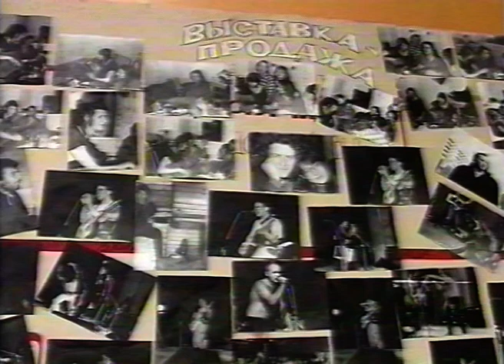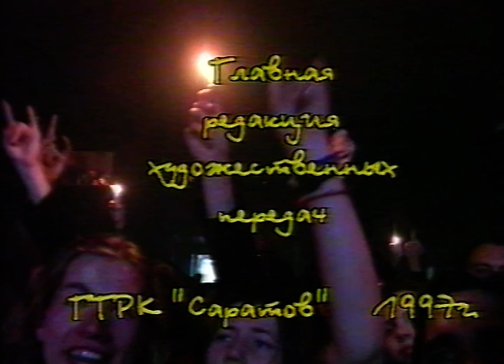Рок-фестиваль "ВоДсток-96" Саратов, 1996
Четвертый городской рок-фестиваль
Принимали участие группы: Хайдеггержив, Хаос, Макатумс, Dr.Rowdy, Черный Лукич и группа Тайга, Холодный Фронт, Mental Houm, Игорь Харламов

Режиссер: Анастасия Карякина
ГТРК Саратов, 1997